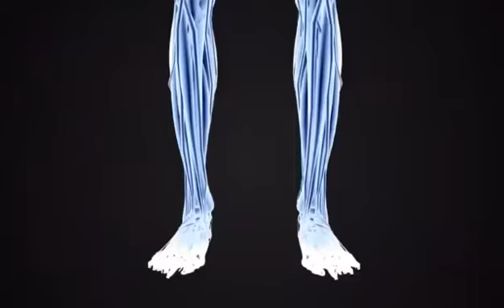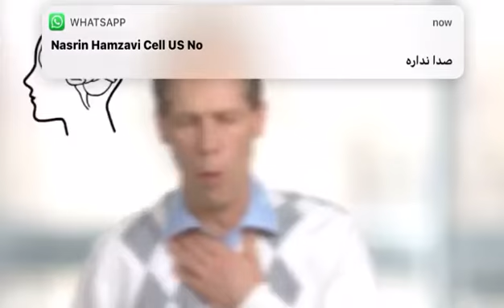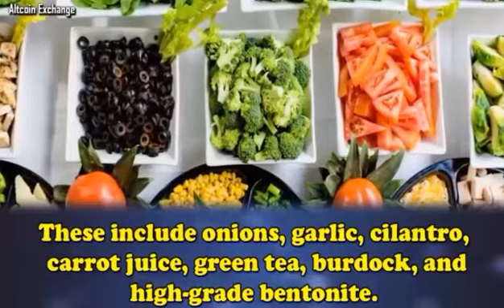Stop using aluminium foil!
Credit to the videomaker! I'm just conveying the knowledge.